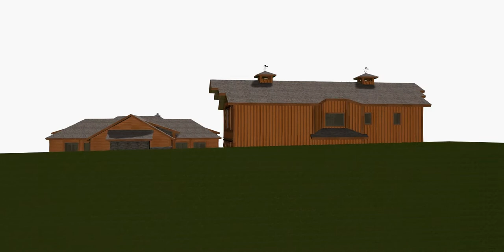House & Barn 07 24 14